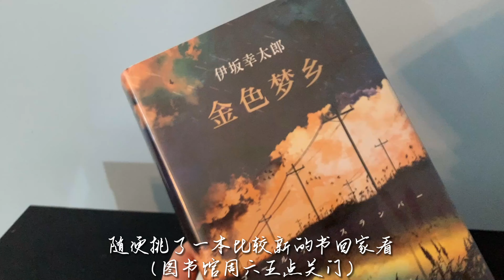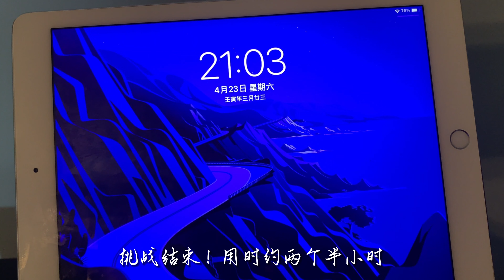Vlog | Life | 17 | Reading A Book on World Book Day